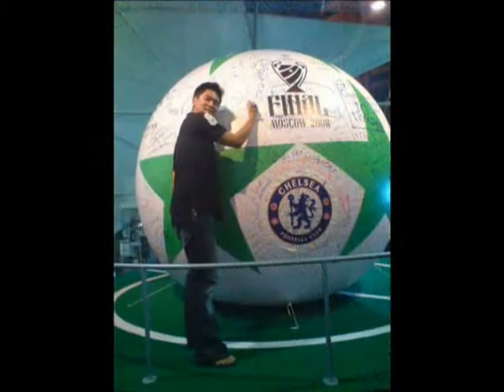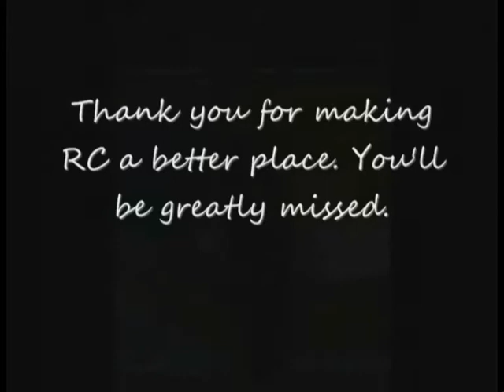Goodbye Video For Mr Neung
Adios Mr Neung